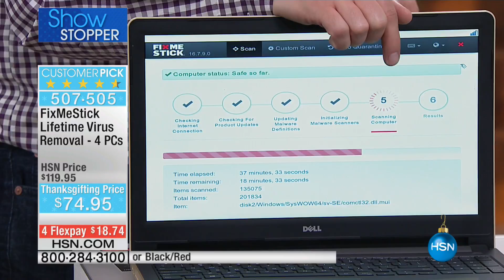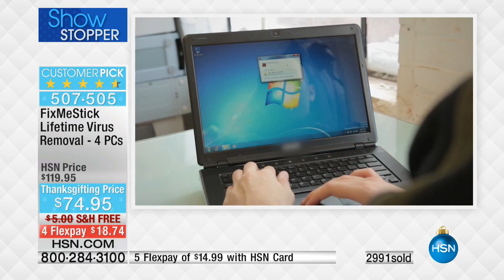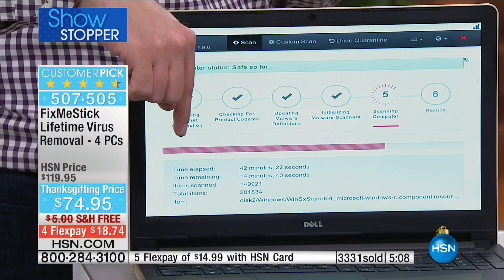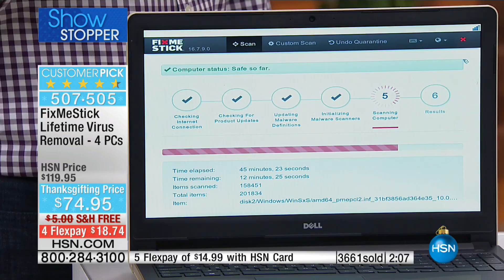FixMeStick Lifetime Virus Removal for 4 Computers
For those times nasty malware intruders slip past your antivirus program, FixMeStick is there to squash and remove them from your computer.